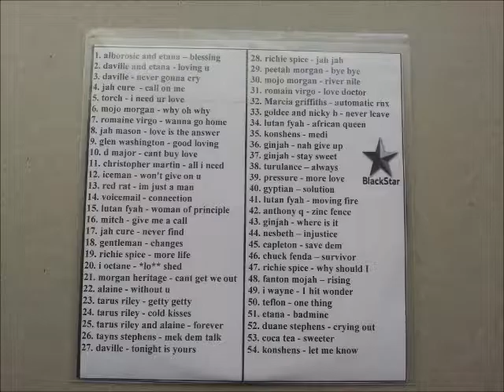Rock With Me Lovers Rock Afro Star Sound CD